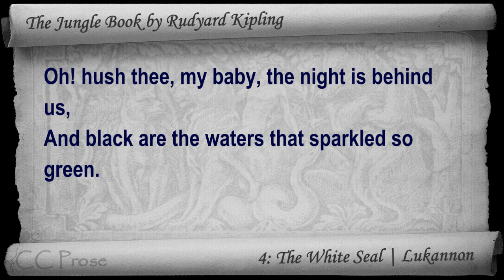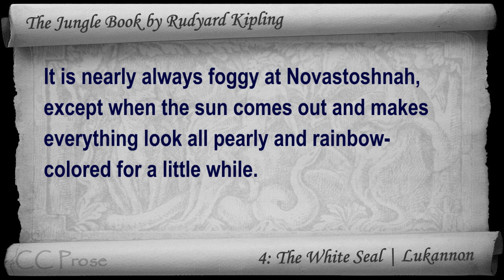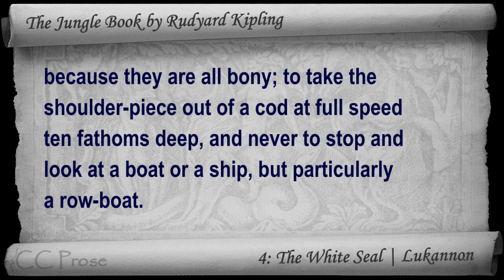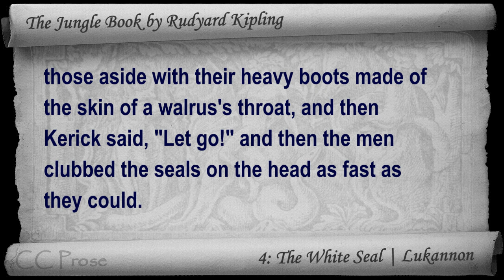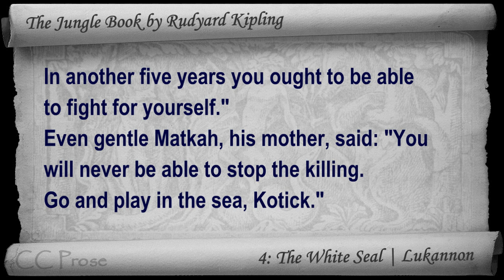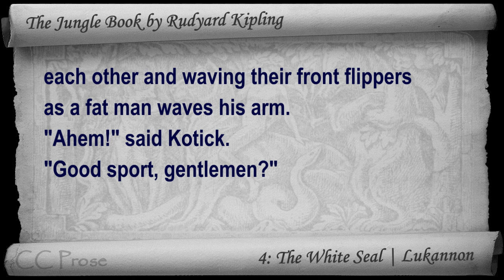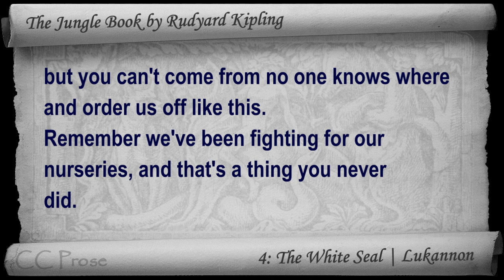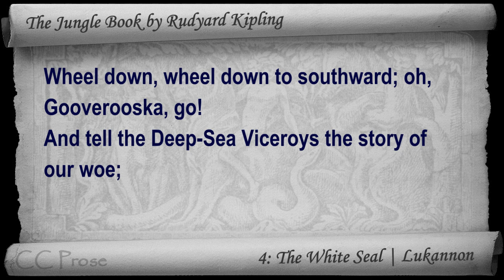Chapter 04 - The Jungle Book by Rudyard Kipling - The White Seal | Lukannon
4: The White Seal | Lukannon. Classic Literature VideoBook with synchronized text, interactive transcript, and closed captions in multiple languages. Audio courtesy of Librivox. Read by Meredith Hughes.